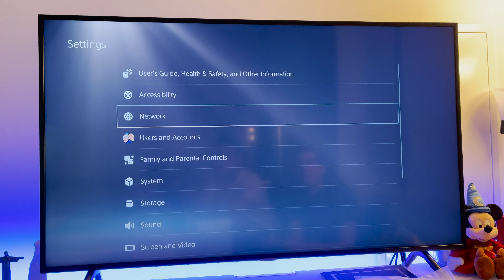Como configurar o controle remoto PS5!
Video mostrando um passo a passo de como fazer o setup do controle remoto multimídia do PS5.

Gosta do Canal? Seja um Patrão!

Intro - 00:00
Design - 00:41
Setup - 00:57
Modo pareamento - 01:41
Pilhas  - 01:47
Finalizações - 01:59

Gostaria de criar conteúdo no YouTube ou outras plataformas sociais? Confira o Curso Manual do Criador de Conteúdo por BRKsEDU

Gear que uso:
Samsung EVO 500GB SSD
Western Digital Black nvme SSD
Monitor LG 29” UltraWide LED
iPhone 11 256GB
Fone Audio Technica ATH-M30x
Placa De Vídeo Asus GEFORCE RTX STRIX 8GB
Macbook Pro 16" Cinza Espacial 512GB Core i7

Raphael Cruz

Meet & Fun! - Ofshane (Youtube Music Library)